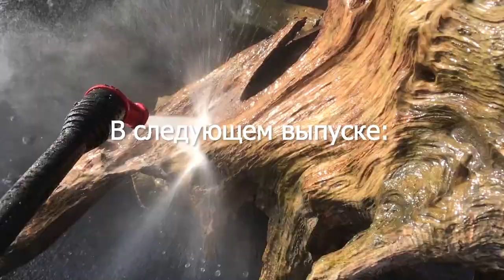Охота на коряги для аквариума. Часть первая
Как добываются коряги для аквариума?
Где найти/взять корягу?
Коряги для аквариума
Что лучше, корни или ветки?

Или посети ИМ нашего партнера За покупку любого товара ты получишь бонус от меня лично! Интересно?

Вам это может быть интересно:
Как мы строили бассейн на 12000 литров для аквариумной рыбы
Аквариум, на создание которого у меня ушло пол года
Аквариум мечты, или как я строил аквариум пол года. Трехметровый аквариум с геофагусами.
Не каждый может позволить себе такую рыбку в аквариуме!